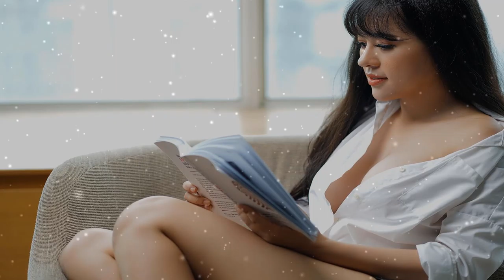Dread Pitt - Reckless (ft. C.) - Hot girl - Nhạc Không Bản Quyền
Chào mừng bạn đến với Channel "FREE MUSIC"
Channel "FREE MUSIC" chuyên cung cấp những bản nhạc không bản quyền hay nhất và chất lượng nhất.
Khi bạn download và sử dụng bản nhạc này, bạn chỉ cần đưa bốn dòng phía dưới vào phần mô tả của bạn, thì bạn có thể sử dụng bản nhạc mà không sợ bản quyền nữa nhé!
Thank you very much!